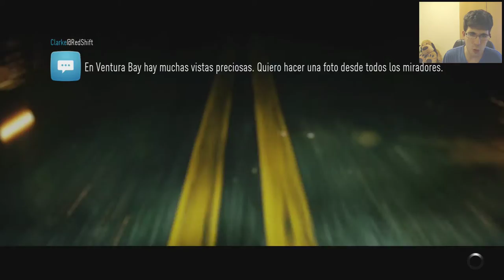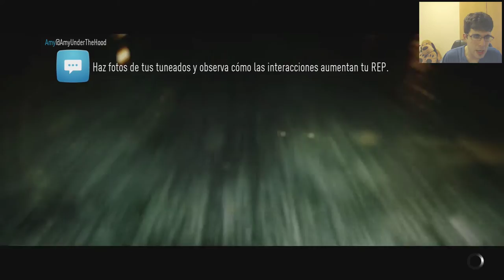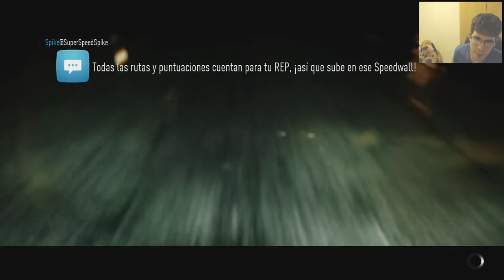¡ESTO ES UNA PESADILLA! - Ep.5 - Need For Speed